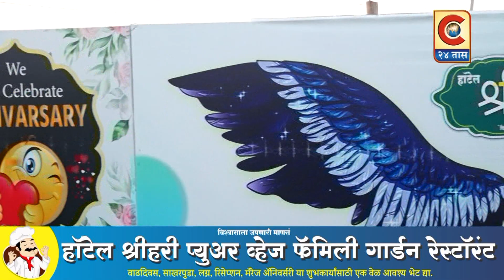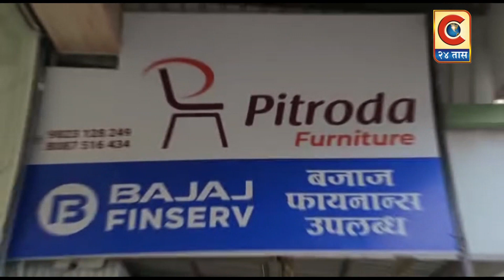देवळाली प्रवरा - अजय-अतुल यांनी दिली संधी...अन्...राहुरीच्या जयेशची महाराष्ट्र शाहीरमधे गगनभरारी